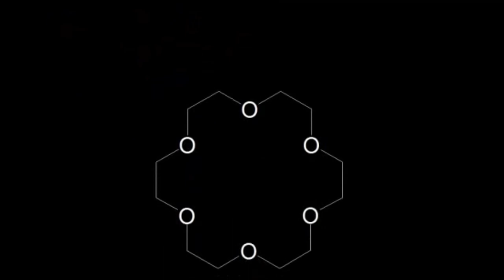Eterlerin ve Taç Eterlerin Özellikleri (Fen Bilimleri) (Organik Kimya)